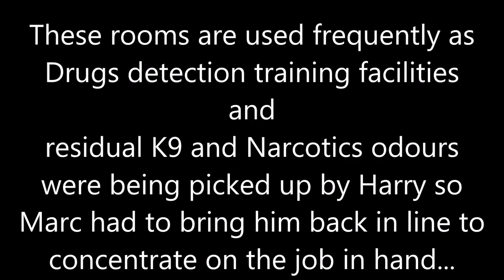Working K9's Detection Dog 'Harry' Drug Detection Dog Training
Working K9's Detection Dog 'Harry' Drug Detection Dog Training  Here we have an old film of Marc with Border Collie 'Harry' during a building free search training session from circa 1997-8, taken from a film version so quality is not very good.
cerberusk9uk